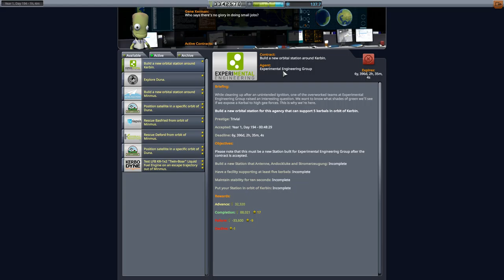Kerbal Space Program Let's play II Folge 215 Deutsch